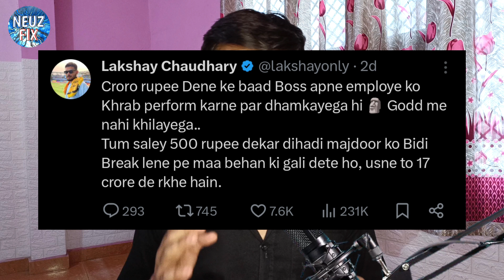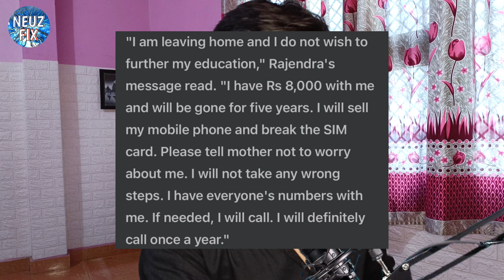Lakshay Chaudhary Defends LSG Owner, Mr Beast, Mythpat Next Guestof Thugesh Lafda, Abdu Rozik Shaadi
00:00 Lakshay Chaudhary Defends LSG Owner
00:39 Arvind Kejriwal Gets Bail..
00:50 Unbelievable! Railway station in Moon
01:08 Will be back after 5 Years' Kota Student Missing...
01:44 Ashish Chanchlani's New Video in OTT or YouTube?
02:33 Mythpat Next Guest of Thugesh Lafda Central
03:02 YouTubers Meet Gyan Gaming after accident
03:40 Flying Beast Launches Beast Life
04:27 Achievements
04:40 Abdu Rozik Shaadi
04:54 Mr Beast Biggest Giveaway!